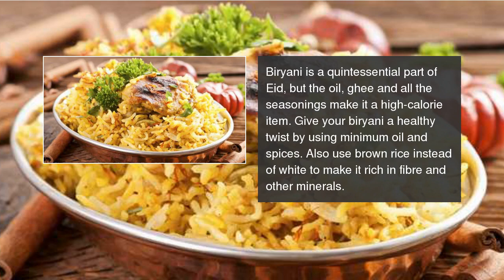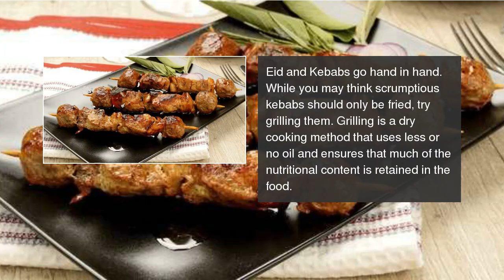Give these Eid delicacies a healthy twist with these tips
These tips will help you stay healthy while you enjoy your Eid festivities. Give these Eid delicacies a healthy twist with these tips